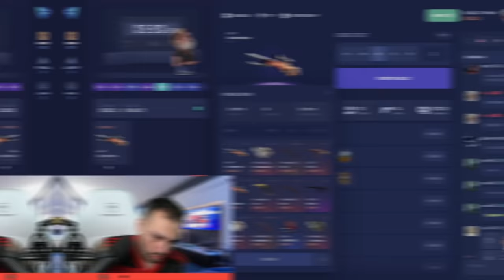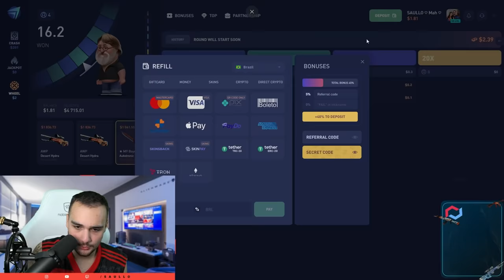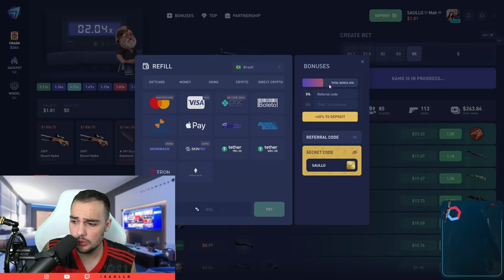GANHEI R$25.000,00 SEM QUERER 😱 ( Quase INFARTEI com o MISSCLICK )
Cliquei sem querer para colocar todas as minhas skins de uma vez no CSFail, e deu nisso...